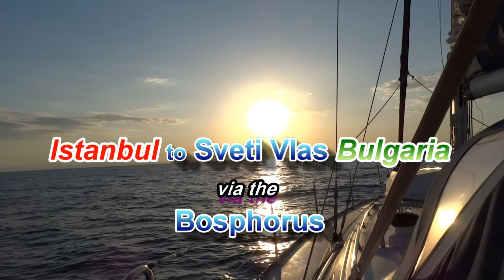Sailing through the Bosphorus. Turkey to Bulgaria EP3. A Sailing Kejstral Adventures Episode.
Sailing out of Fenerbahçe Marina in Istanbul, we head first to the customs dock to check out of Turkey, before beginning the long slog against the current through the famous Bosphorus. I have never seen so much traffic on a waterway as this, with ferry’s, cargo vessels and pleasure craft all jostling for a safe passage. Crossing from side to side we get the easiest route through the channel we can, and the prize is the amazing landmarks on show such as ‘The Blue Mosque’, ‘Hagia Sophia’, ‘The Galata Tower’ & so much more!
Once through this awesome part of the world we have a steady sail through to Bulgaria, checking in at Tsrevo before  reaching our final destination, The Dinevi Marina, Sveti Vlas.

A huge thankyou to all our subscribers and followers, and for the support from our patrons. It's this support that makes producing these video's worthwhile.